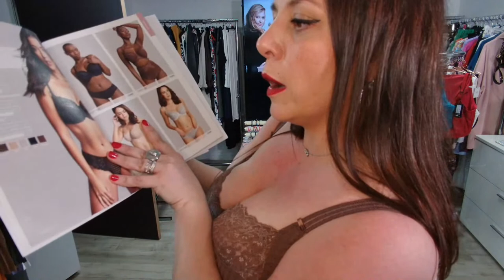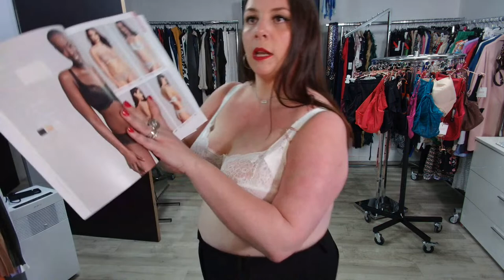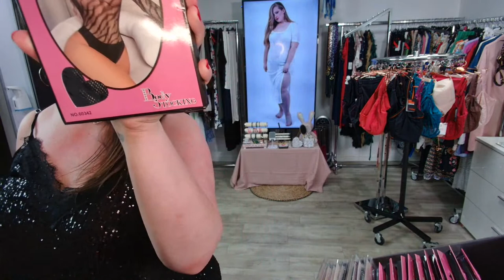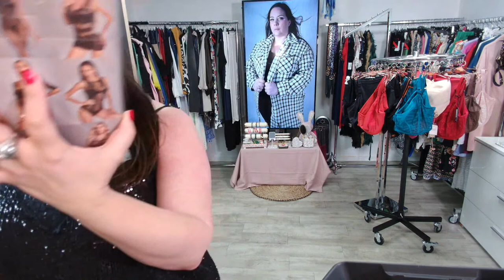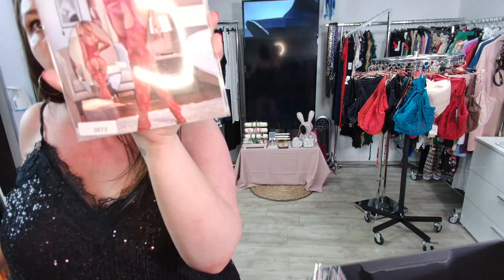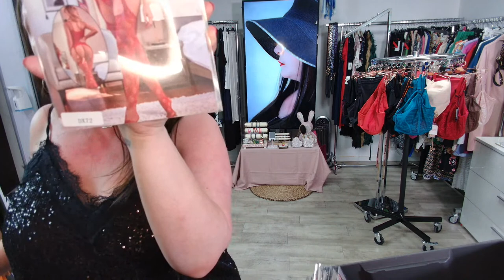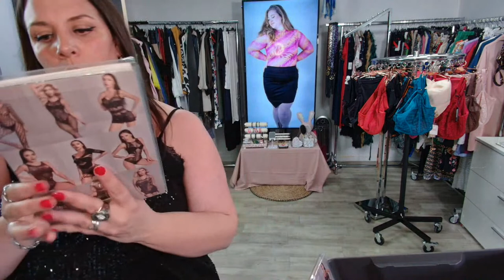Live Shopping Fashion Curvy Shop